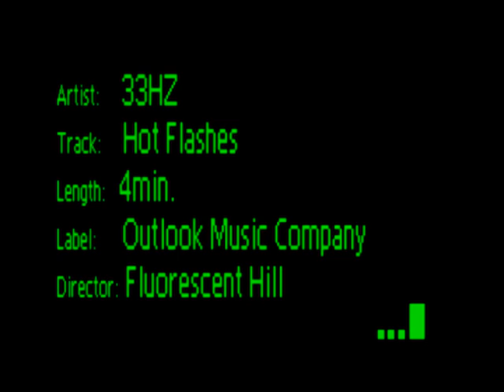33Hz - Hot Flashes Video